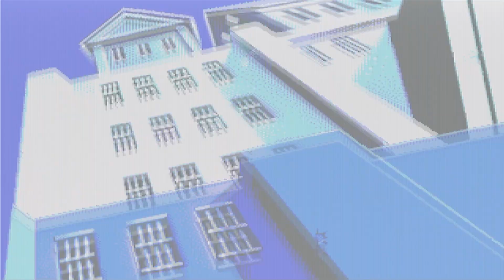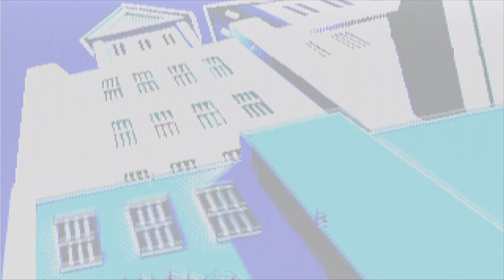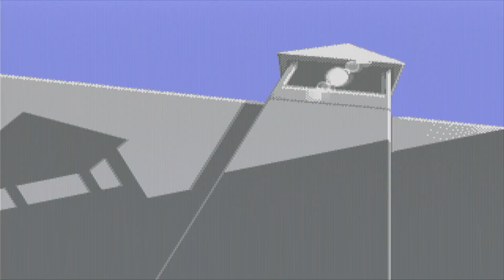The Adventures Of Batman & Robin, SEGA 1995 Chiptune Music On Real SEGA Mega Drive Hardware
ConfiG : SEGA Mega Drive 1 Model 1600 FRA RGB Switched PAL - NTSC 50/60 Hz + RCA Stereo
CPU : Motorola 68000, 7,6Mhz + Zilog Z80 3,58Mhz, 72Ko Memory
SEGA corp. 1988.